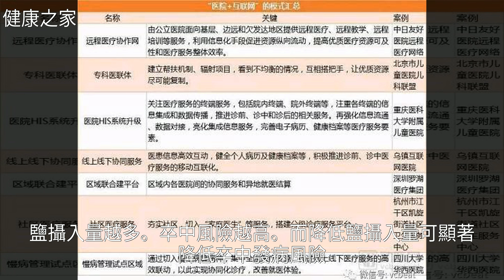2018年5月31日，醫療界大事｜天天醫訊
2018年5月31日 醫療界大事｜天天醫訊2018年5月31日 醫療界大事｜天天醫訊莫 納 什 大 學 , 流 感 , 禽 流 感 , 心 血 管 , 心 血 管 病